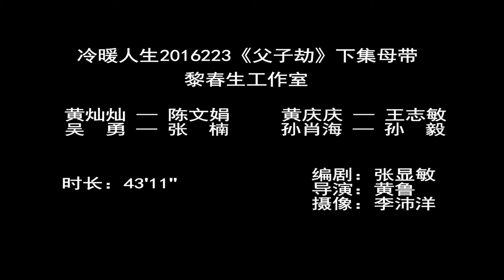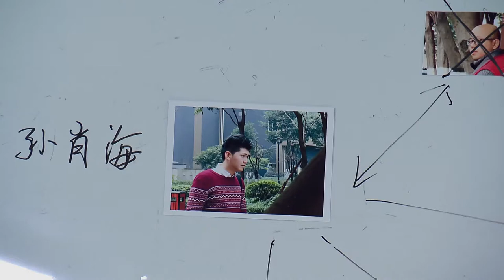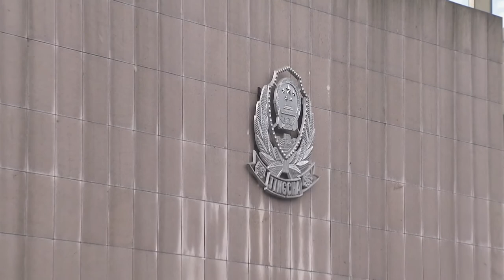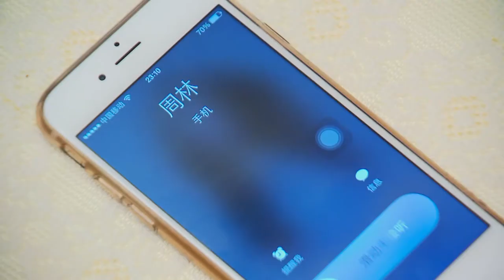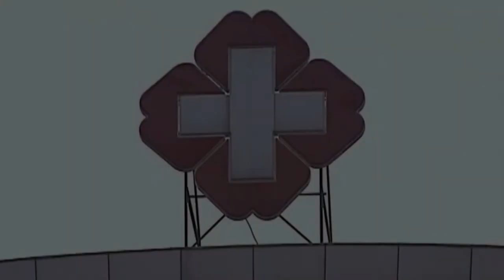【情感故事】《冷暖人生》“父子劫”（下）【重庆电视剧官方频道】